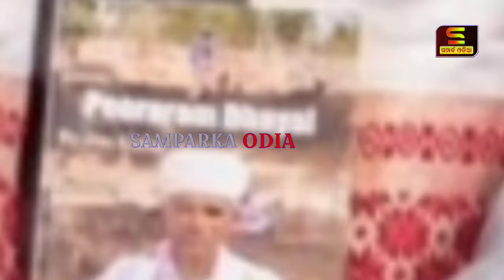Special Story:Three Feet tall Man Becomes Doctor Beating all odds॥Serves At Govt Hospital in Gujarat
Special Story:Three Feet tall Man Becomes Doctor Beating all odds
Serves At Govt Hospital in Gujarat
Samparka Odia